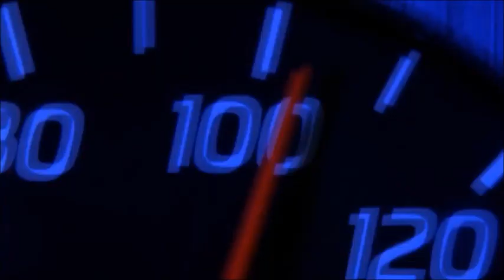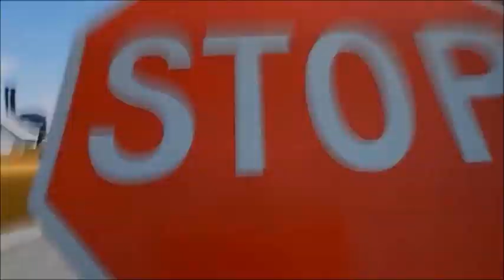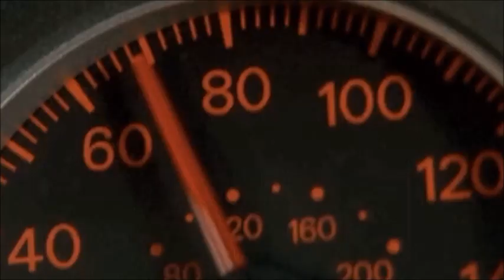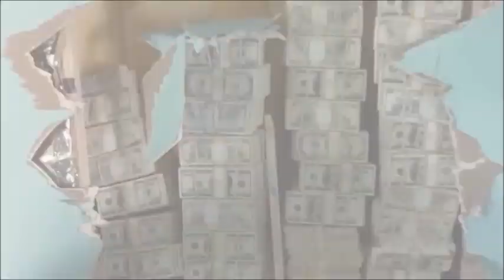2 Fast 2 Furious is an Underrated Sequel! 🚘🚔🛣️🚦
Today we're the 2nd Fast and Furious movie, 2 Fast 2 Furious! This movie was one of the earlier films that was attempting to expand the world of Fast and Furious without Dominic Toretto. With this one showing Brian O' Connor on another undercover mission for the LAPD, in  order to redeem himself to the force.

(Episode 633)